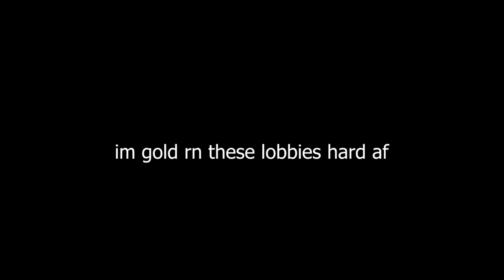the only good use for your teammates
daniel kill

ft. @brycekrispies5169 @March0ke

Streamed.

The Finals